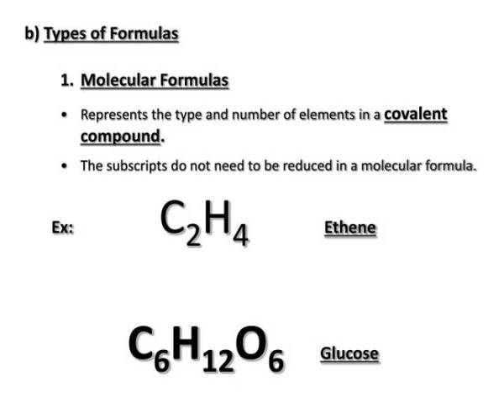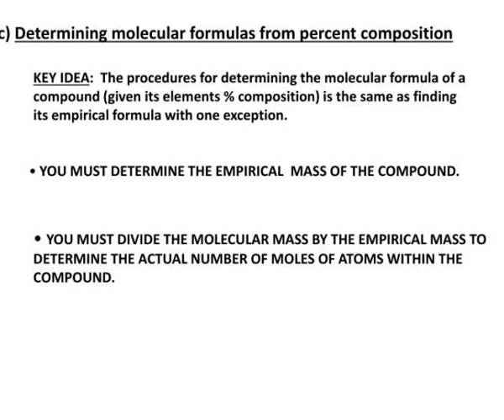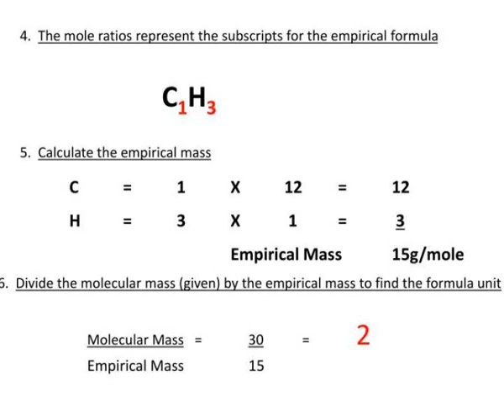aim what is the difference between empirical and molecular formulas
Aim: What is the difference between empirical and molecular formulas?.  Do Now: Complete Worksheet  Homework: Castle Learning #3, test Friday, Quiz Wednesday.  VIII.   Percent Composition, Molecular and Empirical Formulas. Slideshow 3091000 by meadow
 show1 : Aim what is the difference between empirical and molecular formulas

 show2 : Aim what is the difference between empirical and molecular formulas

 show3 : Aim what is the difference between empirical and molecular formulas

 show4 : Aim what is the difference between empirical and molecular formulas

 show5 : Aim what is the difference between empirical and molecular formulas

 show6 : Aim what is the difference between empirical and molecular formulas

 show7 : Aim what is the difference between empirical and molecular formulas

 show8 : Aim what is the difference between empirical and molecular formulas

 show9 : Aim what is the difference between empirical and molecular formulas

 show10 : Aim what is the difference between empirical and molecular formulas

 show11 : Aim what is the difference between empirical and molecular formulas

 show12 : Aim what is the difference between empirical and molecular formulas

 show13 : Aim what is the difference between empirical and molecular formulas

 show14 : Aim what is the difference between empirical and molecular formulas

 show15 : Aim what is the difference between empirical and molecular formulas